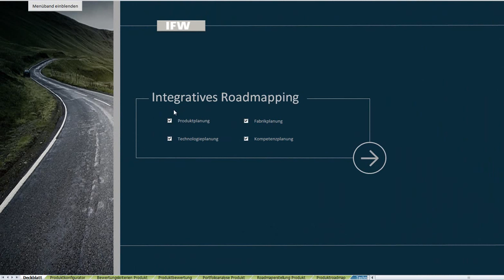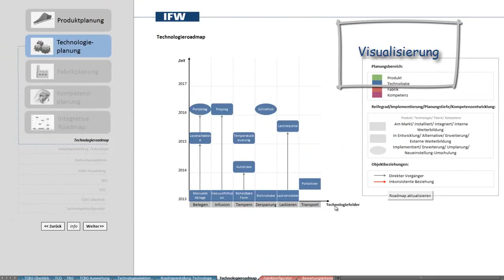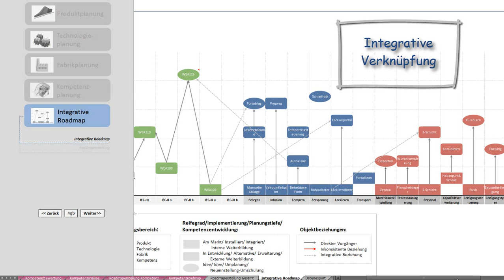Planungstool Integratives Roadmapping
Das Integrative Roadmapping verknüpft die Planungsbereiche Produkt, Technologie, Fabrik und Kompetenz. Das Planungstool wurde in MS Excel mithilfe von Makros erstellt und zur Planung in der Windenergiebranche getestet.